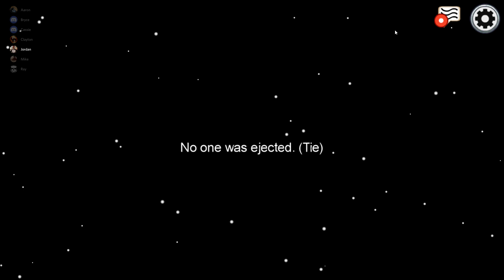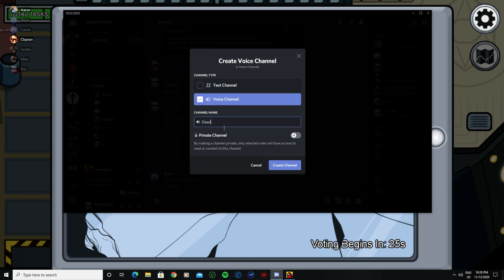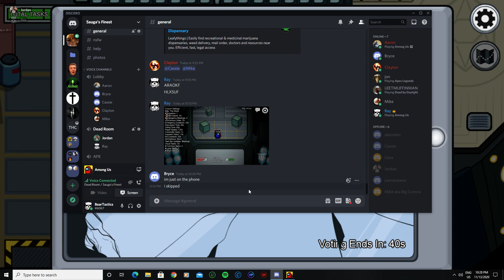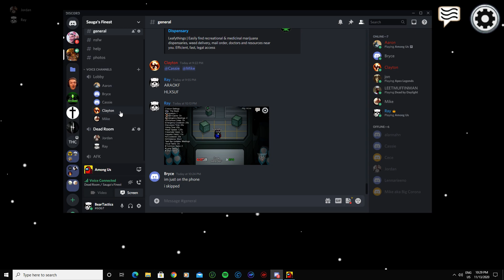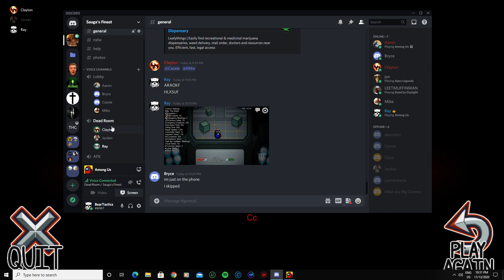Among Us - Gameplay 01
Ray, Aaron, Bryce, Cassie, Clayton, Jordan (Birthday Boy) & Mike play Among Us